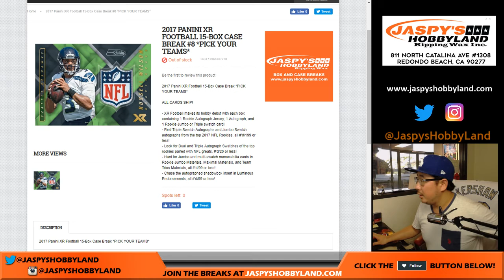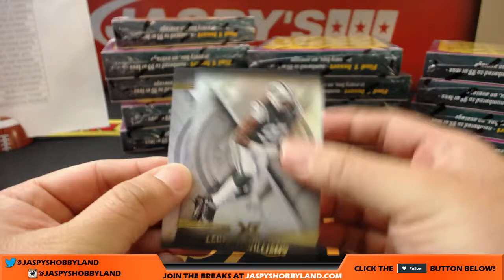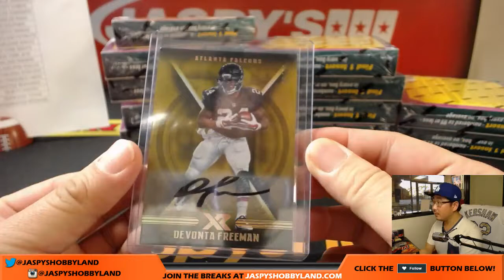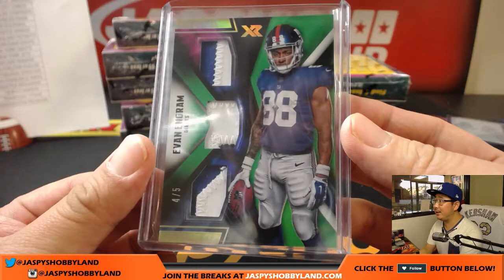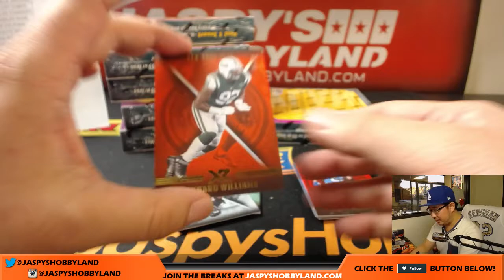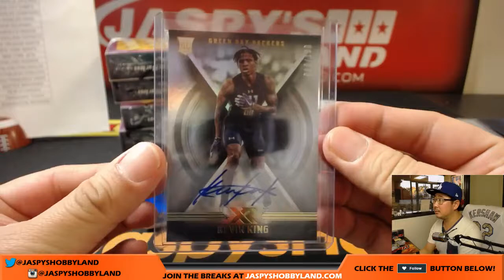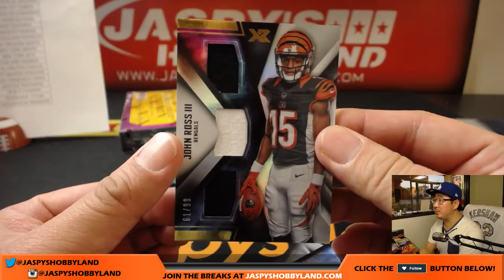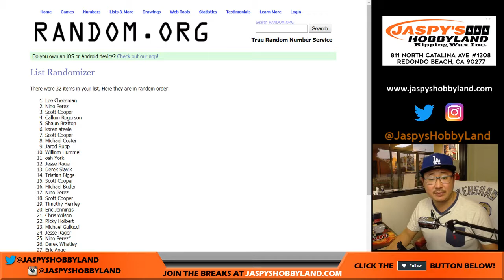Tu, 10/24/17 [15Box PICK YOUR TEAM] #8 - 2017 Panini XR NFL Football